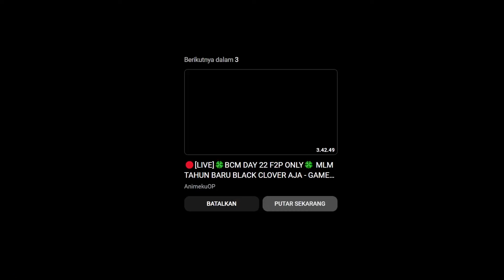SELAMAT TINGGAL ONE PIECE BOUNTY RUSH 😢